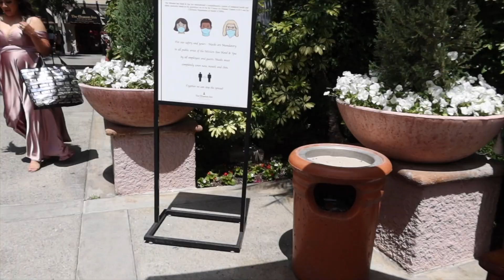Florist Vlog | Castle Wedding, Mother's Day, Dream Styled Shoot, MY NEW CAR | Giveaway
This video is about Florist Vlog | Castle Wedding, Mother's Day, Dream Styled Shoot, MY NEW CAR | Floral Designer

Hello my lovely flowers. This week you get to see a full week of fun. I have the lovely opportunity of coordinating a castle wedding. We enjoyed Mother’s Day at Mission Inn. I was in a fun bridal suite styled shoot and I got a new car!

Official Rules

Do three things to enter to win.  One lucky subscriber will win $100 once I reach 1000 subscribers.

2. Like video

YouTube is not a sponsor of your contest and require viewers to release YouTube from any liability related to your contest.

Thanks

4193 Flat Rock Drive, Suite 200